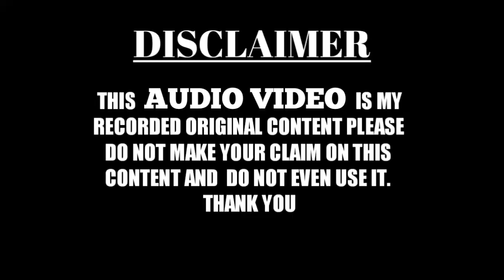Subhan Allah Bolne Se Kya Fayeda Hai | Noor Alam Chatarvedi | Beautiful Bayan | At- Sarpallo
Copyright Credit ©
TF Marhaba Network
TF MARHABA NETWORK WhatsApp group for join👇👇👇
Allah hafiz